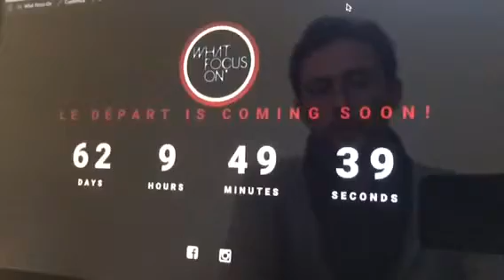Step#0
Countdown for first test..